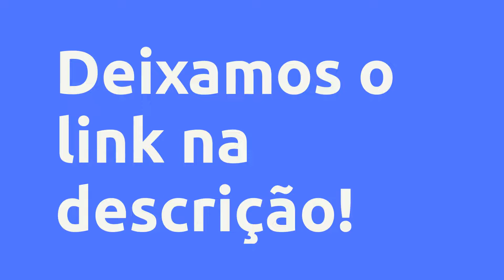Extensão de Cílios Fio a Fio - Lotus - Lotus Beauty Trainings, Vale a Pena?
Um pouco sobre (informações do produtor):
Neste curso ministrado por Maressa Rampazzo, você irá aprender os melhores truques exclusivos para dominar por completo a extensão de cílios fio-a-fio.

Neste curso, você irá se aprender tudo que é necessário para ingressar no ramo da Extensão de Cílios.

Vantagens:
⭐ Curso Completo com Qualidade FULL HD.

⭐ Conteúdo em PDF para Estudo.

⭐ Aulas Teóricas e Práticas.

⭐ Grupo VIP Para Alunas: Suporte, Dúvidas e Dicas.

⭐ Entrega IMEDIATA do Certificado após a conclusão.

⭐ Aulas atualizadas frequentemente.

Conteúdo:

Pesquisas mais frequentes:
Extensão de Cílios Fio a Fio - Lotus - Lotus Beauty Trainings, Vale a Pena? é bom?
Extensão de Cílios Fio a Fio - Lotus - Lotus Beauty Trainings, Vale a Pena? vale a pena?
Extensão de Cílios Fio a Fio - Lotus - Lotus Beauty Trainings, Vale a Pena? onde comprar?
Lotus Beauty Trainings é confiável?
Quem é Lotus Beauty Trainings?